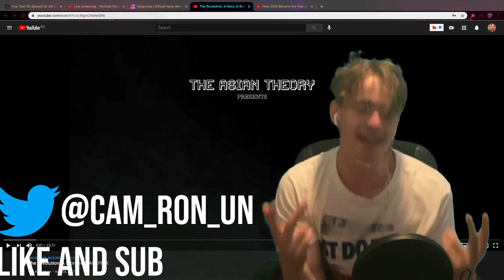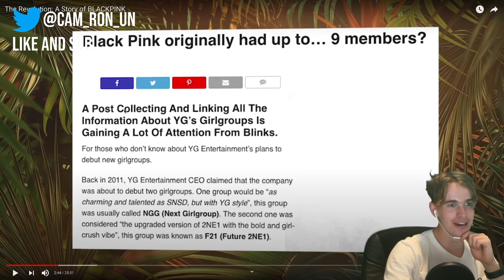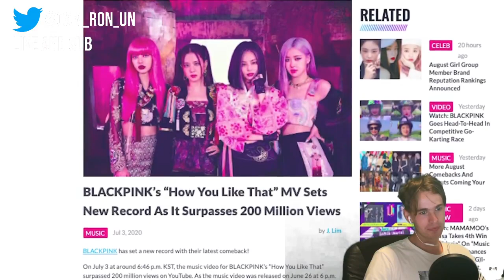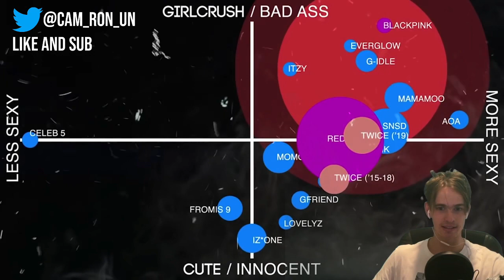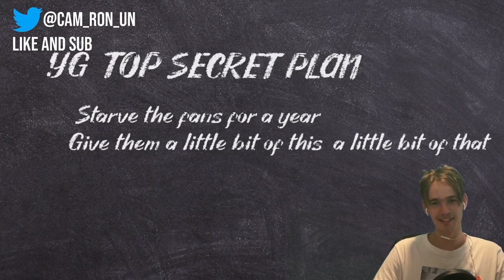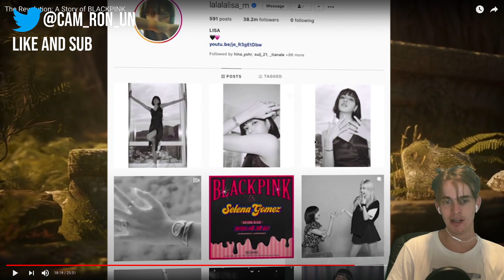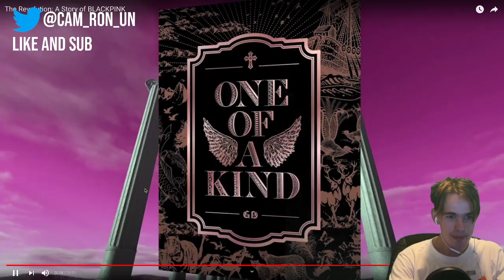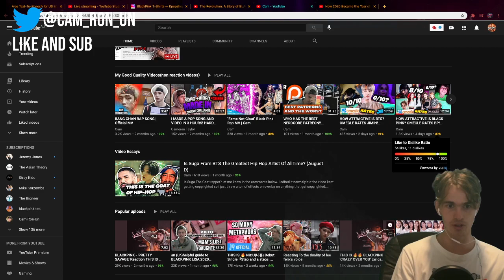The Revolution: A Story of BLACKPINK Reaction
Kpop Earrings Omegle reates blackpink

Ignore:

The Revolution: A Story of BLACKPINK